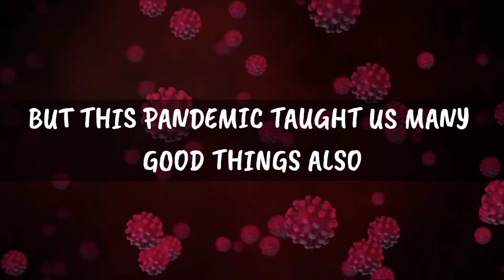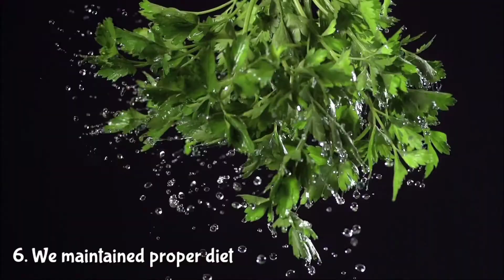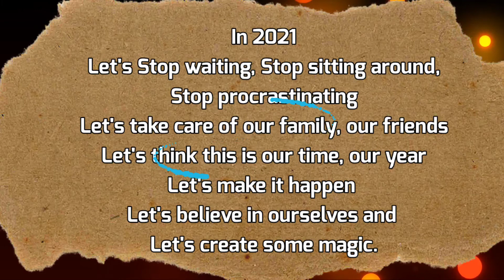An Overview Of 2020 - Welcome 2021 || Happy New Year || ReVision Learning